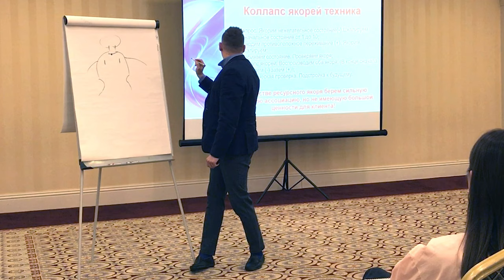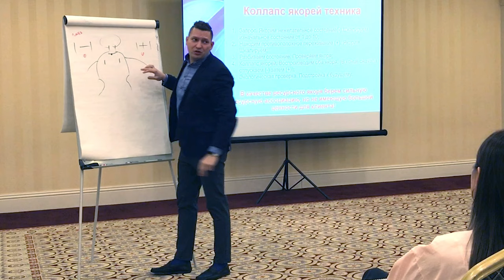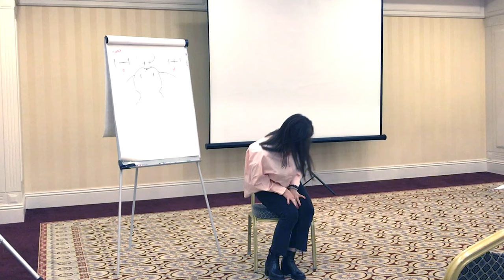Коллапс якорей. НЛП. Как сделать коллапс якорей. Психология. Обучение НЛП Казахстан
В этом видео демонстрация НЛП техники коллапс якорей. Подробно рассказываю и показываю как сделать коллапс якорей. Техника коллапс якорей используется для нейтрализации негативной реакции.
Отрезок Обучение НЛП Казахстан.